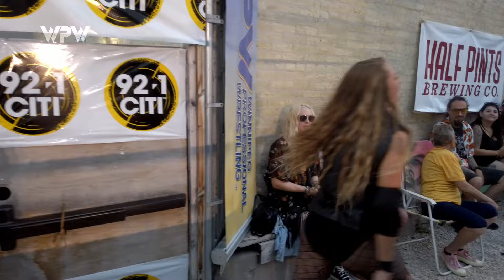Tara Zep vs Beaa Moss - WPW (500) SLAMS OF SUMMER